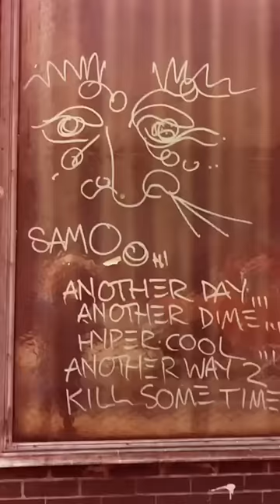Spider-punk y su parecido con Basquiat